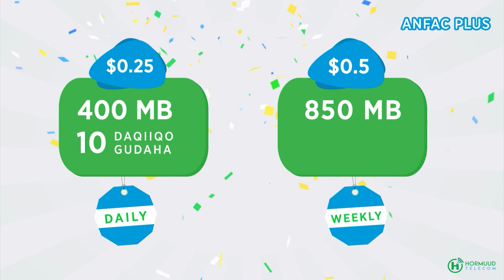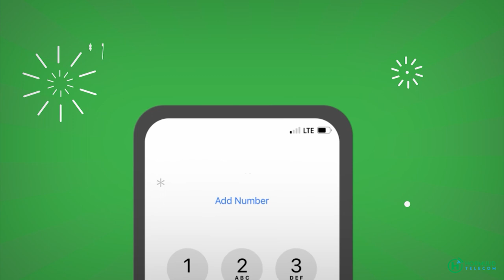Wararkii ugu dambeeyey khasaaraha ka dhashay qaraxyada gilgilay Beledweyne.